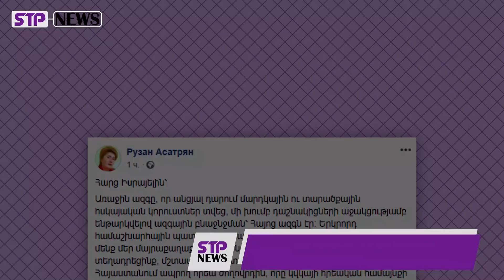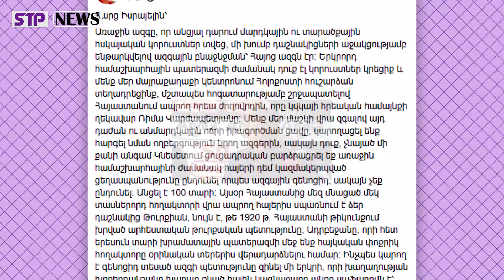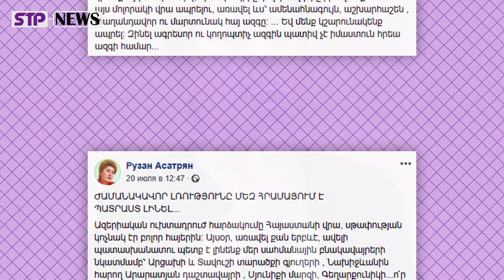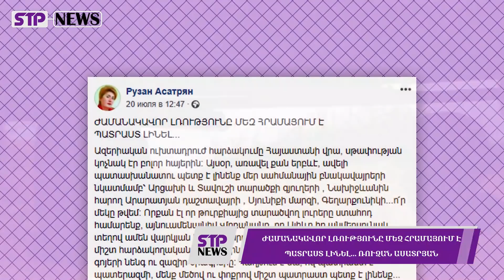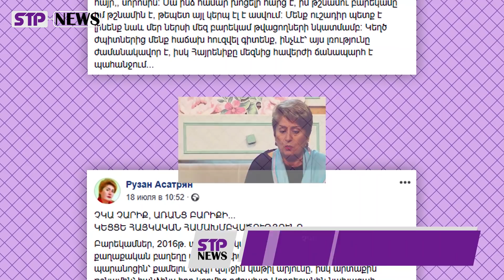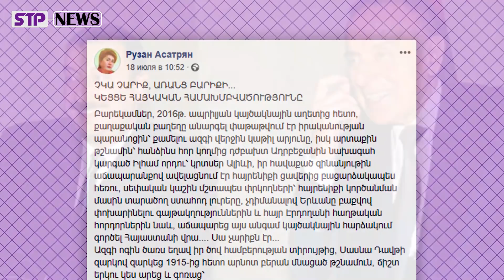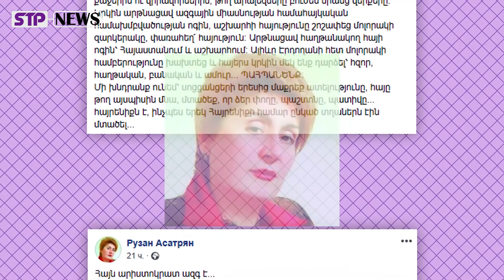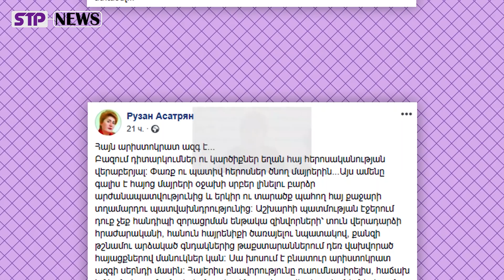ԽԻՍՏ ԵՎ ԴԱՏԱՊԱՐՏՈՂ․ Հարց Իսրայելին. Այսօր դուք սաֆարովներին տրամադրում եք ԱԹՍ տիպի զենք․ Ռ․ Ասատրյան